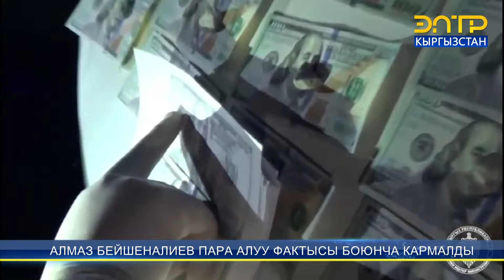АЛМАЗ БЕЙШЕНАЛИЕВ ПАРА АЛУУ ФАКТЫСЫ БОЮНЧА КАРМАЛДЫ